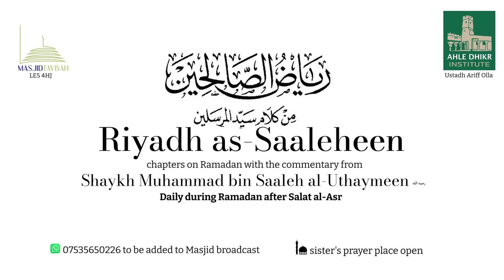Chapter: Obligation and Virtue of Fasting || "Fasting is for Me" (Part 2) || Ustadh Ariff Olla